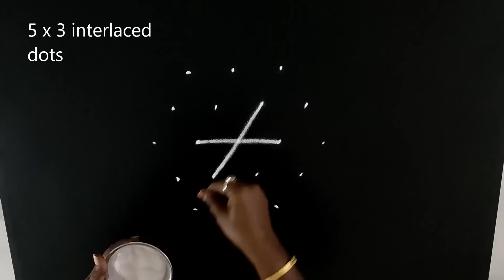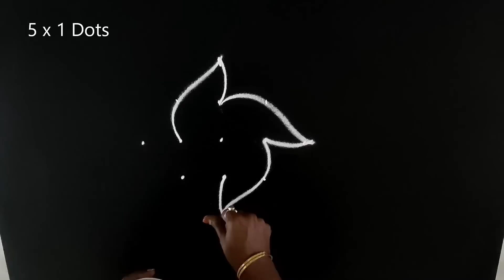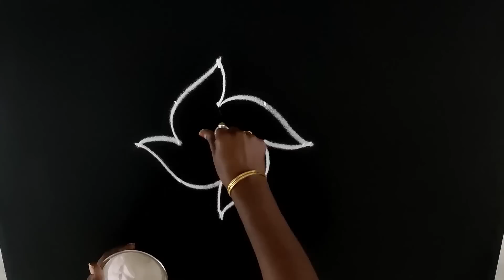5 pulli kolam | easy sunday kolam designs | flower kolam | poo kolam | flower rangoli | 5 dots kolam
5 pulli kolam | easy sunday kolam designs | flower kolam | poo kolam | flower rangoli | 5 dots kolam